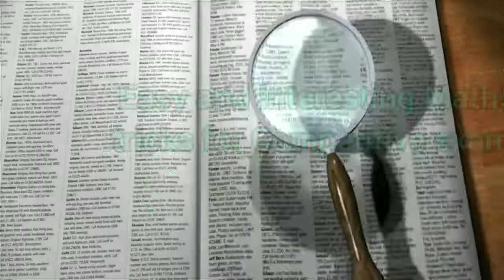Do you want to become an IBPS officer ?| subscribe this| trailer| Shortcut methods|Simple techniques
this is the trailer  video of my channel Easy exam tricks by Sudanu.